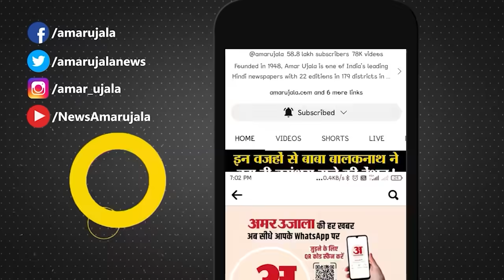Loksabha Election 2024:क्या सच में Akhilesh Yadav के खिलाफ Asaduddin Owaisi चुनाव लड़ सकते है?AIMIM